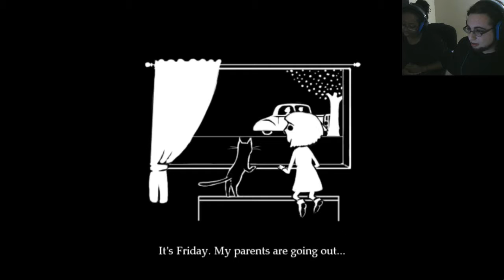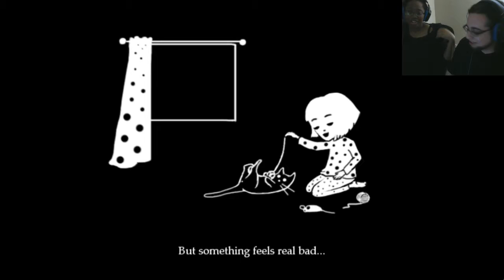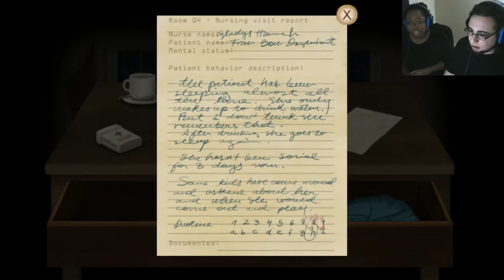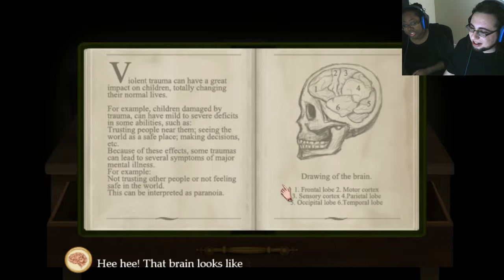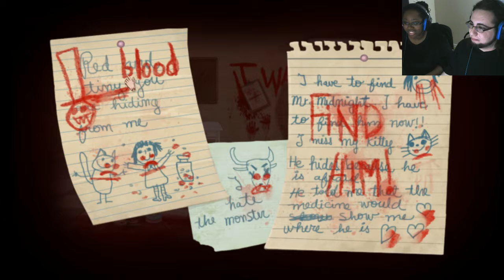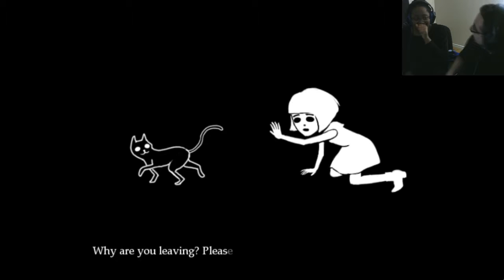Fran Bow - 1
Milly and I stream a neat little point 'n click! To reveal any more would be spoiling it. Note: Fairly graphic content here, and some mature themes.